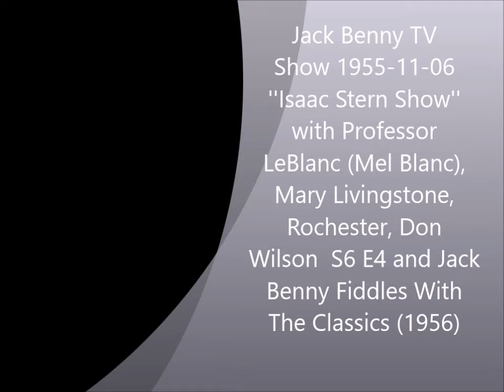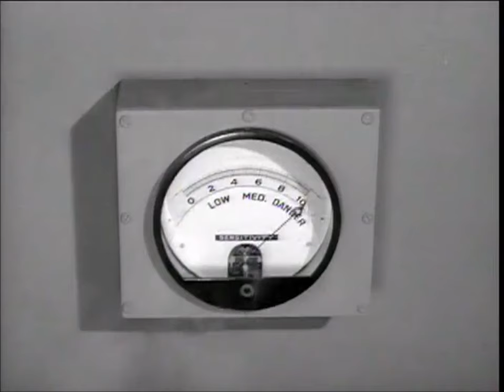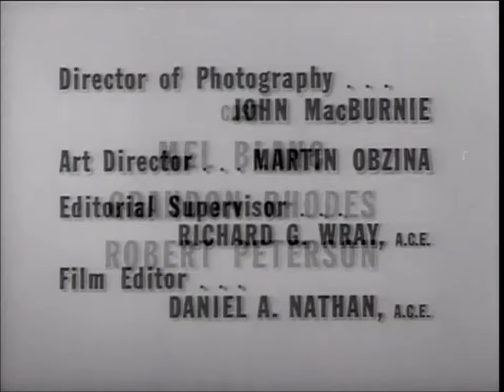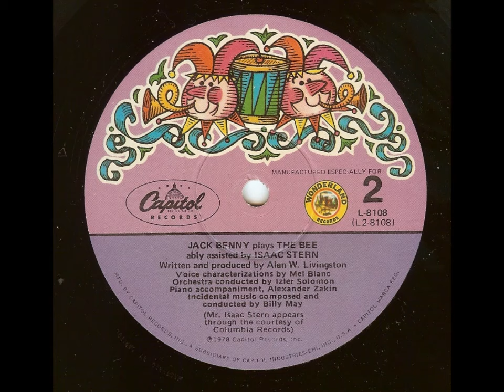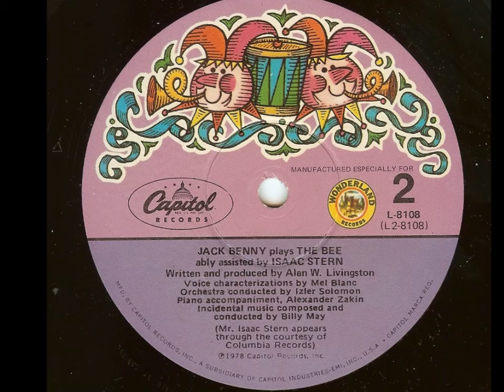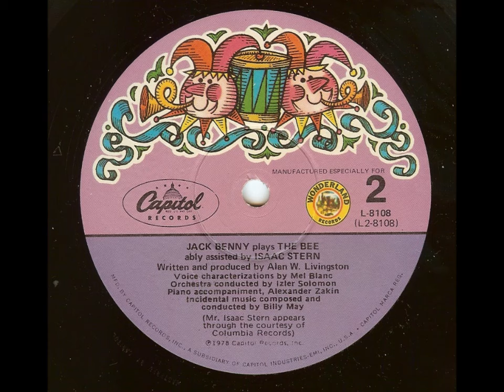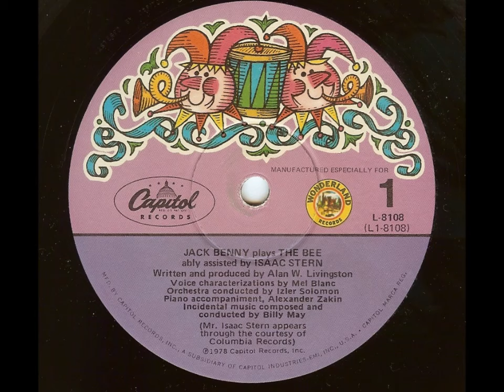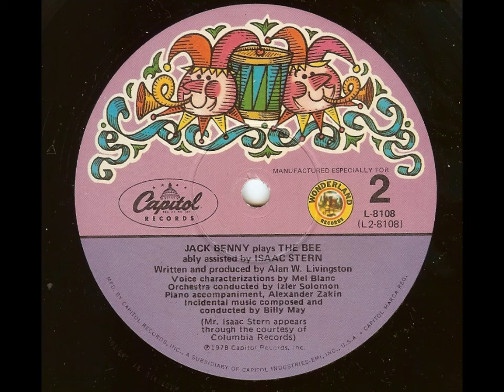Jack Benny TV Show 1955-11-06 Isaac Stern (S6 E4) and Jack Benny Fiddles With The Classics (1956)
Jack Benny TV Show 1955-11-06 Isaac Stern Show with Professor LeBlanc (S6 E4) and Jack Benny Fiddles With The Classics (1956)

"Jack Benny Fiddles With The Classics"

Story with music, written and produced by Alan W. Livingston
featuring Jack Benny, Mary Livingstone and Mel Blanc
Incidental music composed and conducted by Billy May
Violin solos by Isaac Stern
Orchestra conducted by Izler Solomon
Piano accompaniments: Alexander Zakin

First issued in 1956, as "Jack Benny Plays the Bee, Ably Assisted by Isaac Stern" on Capitol T-3214, a twelve-inch mono LP.  Reissued in 1978 as Capitol Special Markets L-8108 for Wonderland Records, where the album was re-titled as "Jack Benny Fiddles With The Classics."  This reissue is the source for my transfer.

The "bad" violin playing is, of course, by Jack Benny himself - he plays Paderewski's Minuet in G, Drdla's "Souvenir," an excerpt from the Mendelssohn Violin Concerto, and his signature Kreutzer etude.  The story is woven around the serious violin playing, by Isaac Stern, which occurs at the following places:

(06:58) Sarasate: Zigeunerweisen
(11:40) Bruch: Concerto in G minor, first movement (excerpt)
(12:57) Dvorak: Humoresque (excerpt)
(14:07) Massenet: Thaïs - Méditation (excerpt)
(15:25) Saint-Saëns: Rondo Capriccioso
(21:03) Mendelssohn: Concerto in E minor, finale
(27:10) Sarasate: Malagueña
(31:37) Rimsky-Korsakov: The Flight of the Bumblebee